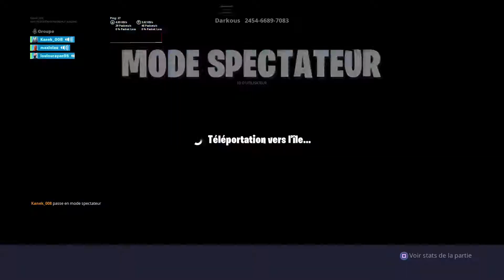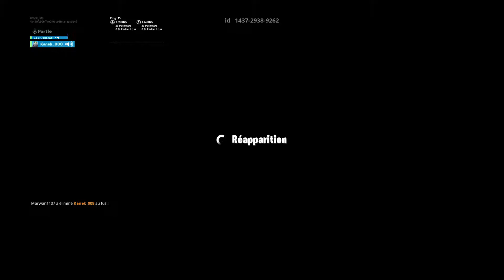Fortnite_20190811143501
FORTNITE